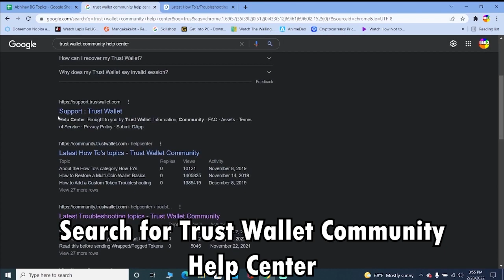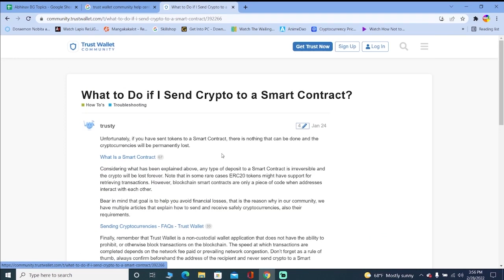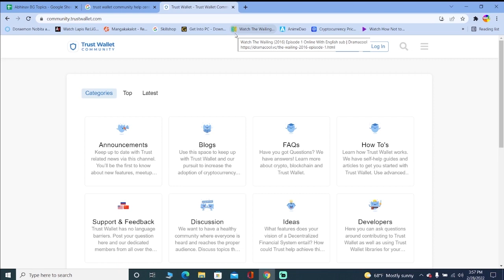How To Solve Trust Wallet Common Problems In 2022? | Trust Wallet Tutorial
Hello everyone, welcome to another video. In today's video, you're going to learn How To Solve Trust Wallet Common Problems In 2022. Turn on the bell icon to get updated on our new videos.